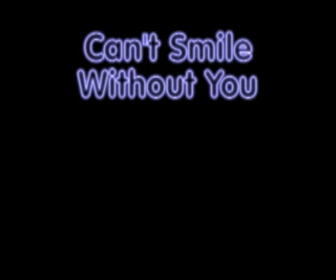I Can't Smile Without You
Recorded by The Carenters, and a BIG hit for Barry Manilow. Here is my rendition. Enjoy

Credit to Alan McPike at Standardtrax,com for this arrangment